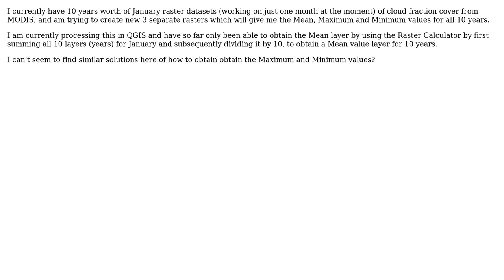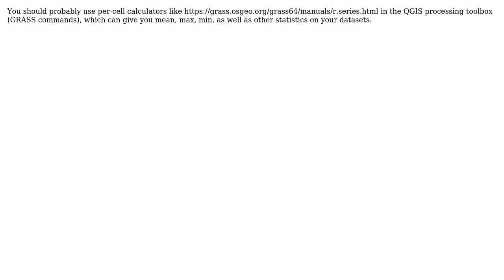GIS: Finding Median, Max and Min values from Raster Layers in QGIS (2 Solutions!!)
GIS: Finding Median, Max and Min values from Raster Layers in QGIS

With thanks & praise to God, and with thanks to the many people who have made this project possible! | Content (except music & images) licensed under CC BY-SA | Music | Images & others | With thanks to user Xu Teo user HDunn user ahmadhanb and the Stack Exchange Network Trademarks are property of their respective owners. You are responsible for your own actions.